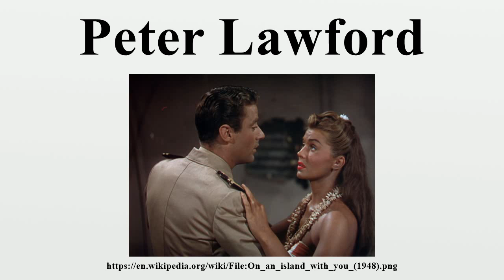Peter Lawford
Peter Sydney Ernest Lawford (born Peter Sydney Ernest Aylen; 7 September 1923 – 24 December 1984) was an English-born American actor.He was a member of the "Rat Pack" and brother-in-law to President John F.

Image-Copyright-Info
Author-Info:   Esteban 147

Image-Copyright-Info